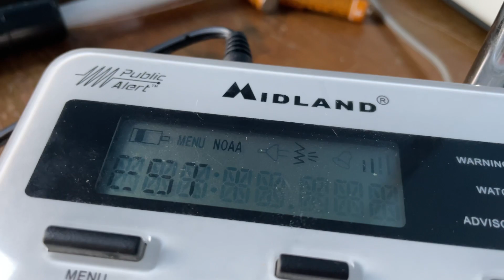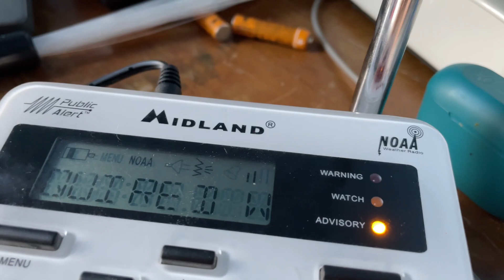RWT. (EAS #39). Right on time. ￼